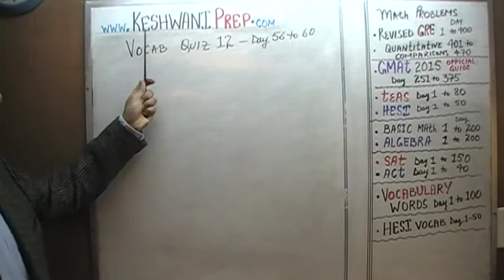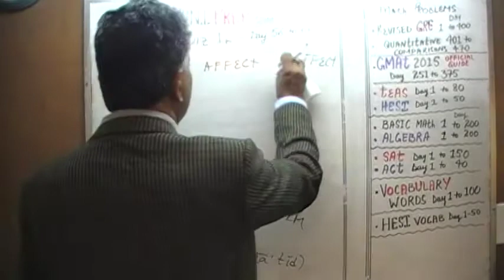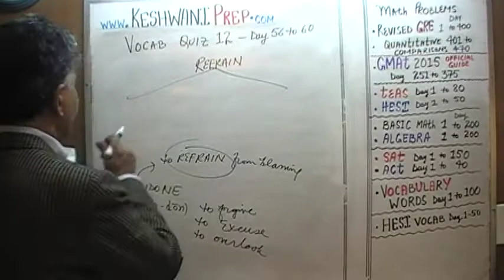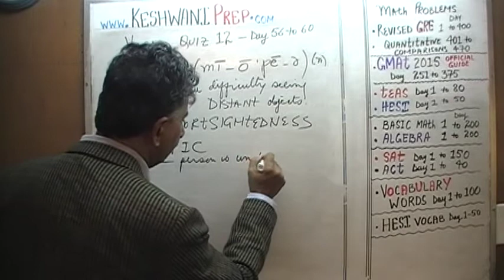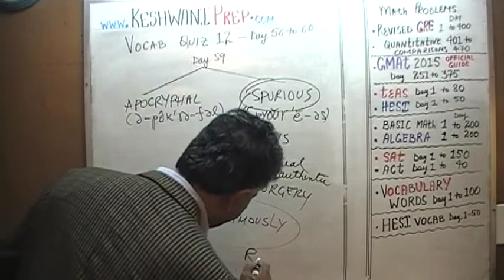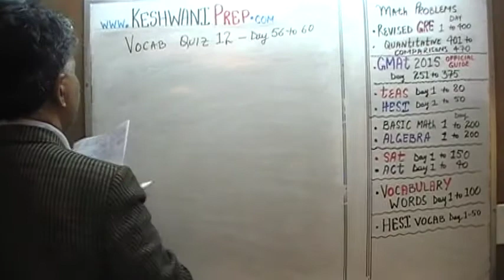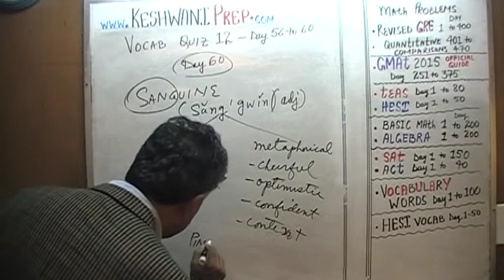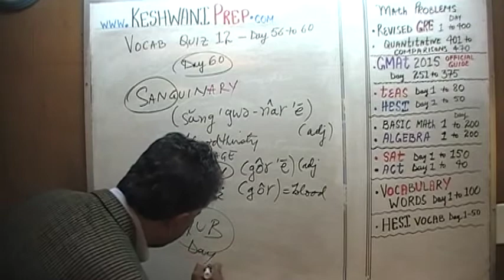Vocabulary Words, Quiz 12, Online Prep Tutor, GRE, GMAT, TEAS, HESI, SAT, ACT, TOEFL and IELTS